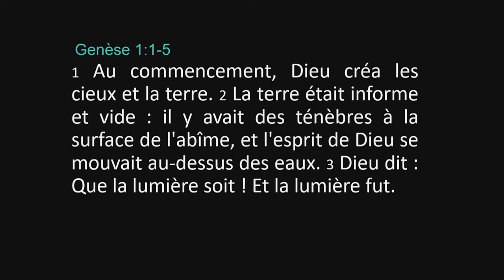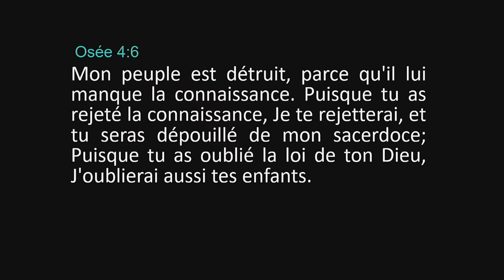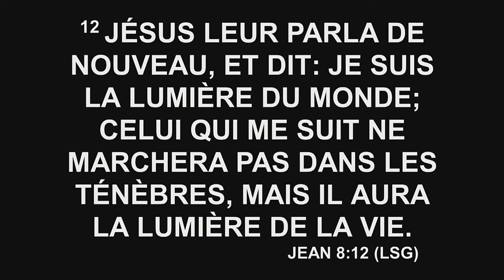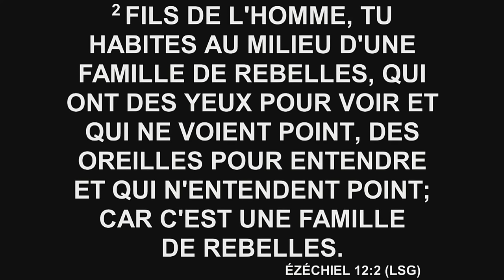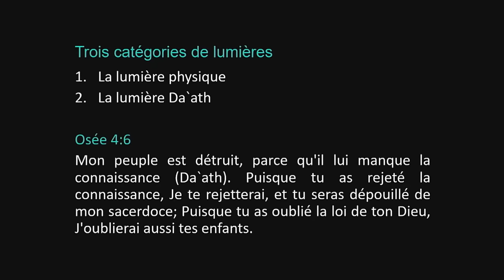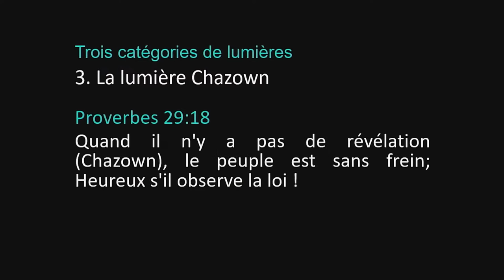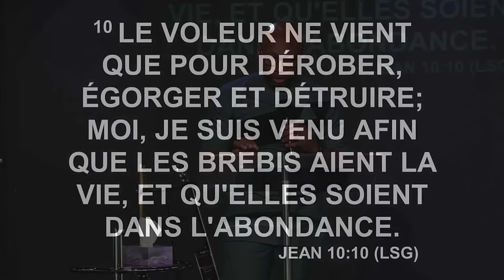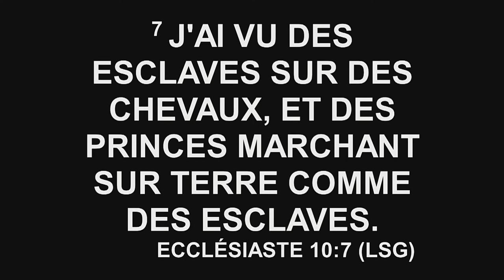Comment récupérer ce que le diable t'a volé? (1) | Pst. Omer Kabuya | Culte du 1er Mai 2022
Bienvenue au culte du dimanche de la Citadelle ! N'hésitez pas à partager cette vidéo autour de vous. Soyez bénis !

Église la Citadelle | Dimanche 1er Mai 2022
TITRE DU MESSAGE
Comment récupérer ce que le diable t'a volé? (1)
MESSAGER
Pasteur Omer Kabuya

Contactez-nous :
⛪ 9353 Boulevard Saint-Michel, Montréal, QC H1Z 4G9